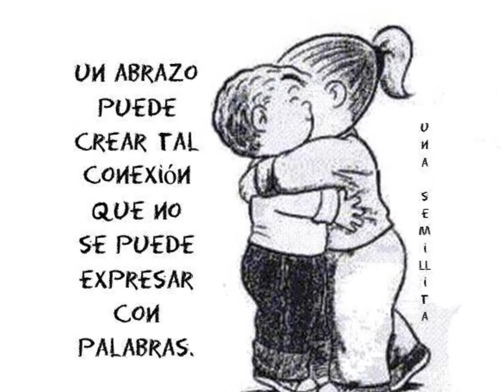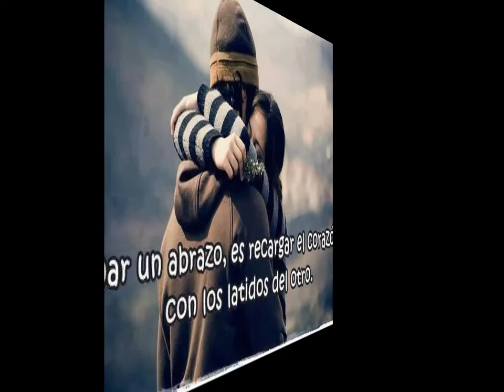Un Mundo de Paz, July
Animalitos de la creación piden paz